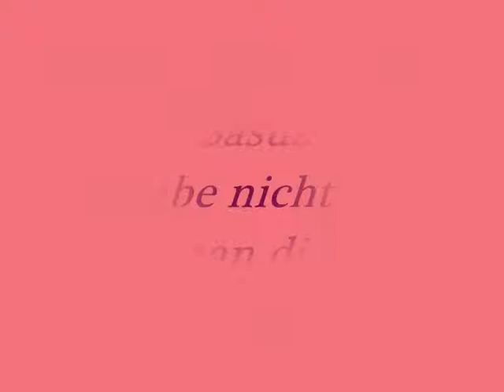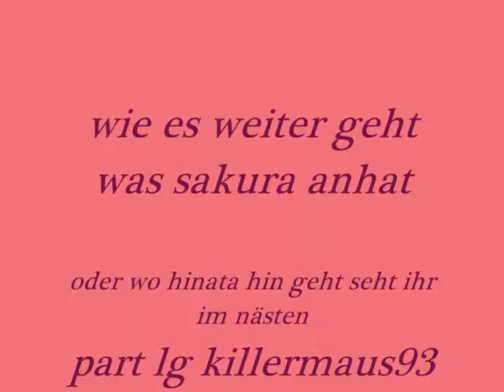SasuSaku Glaube nicht alles was man dir sagt, oder doch part10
hoffe es gefällt euch freue mich über Commis lg killermaus